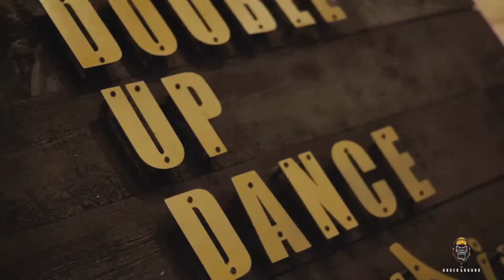Follow My Lead / Marllon Marcellus / Whole Class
Double Up Dance Studio
Choreography By: Marllon Marcellus
Videography By: Keith Sunthorn